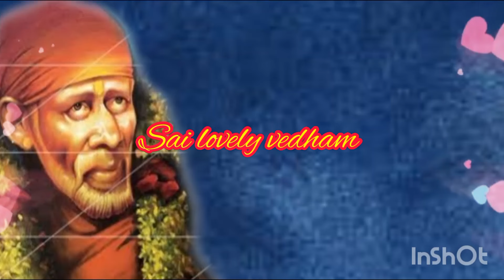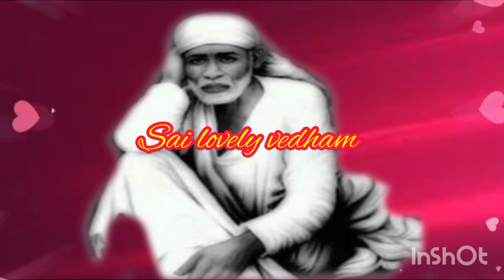saibaba | shirdi saibaba advice in tamil | shirdi saibaba speech | shirdi saibaba motivation